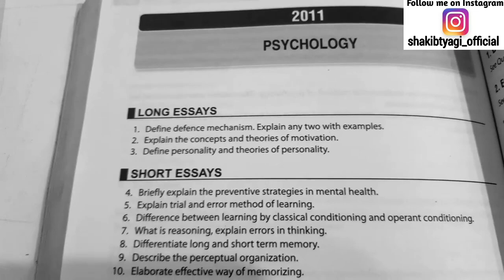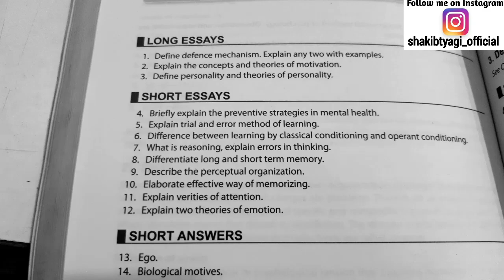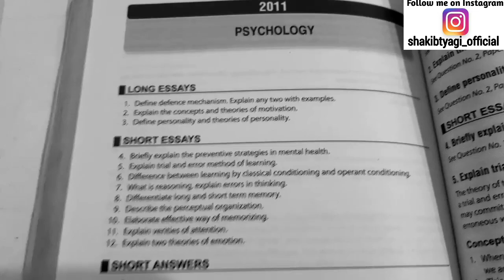BSc Nursing 1st Year (Psychology) 2011 Question Paper